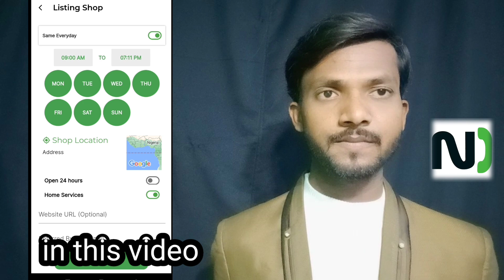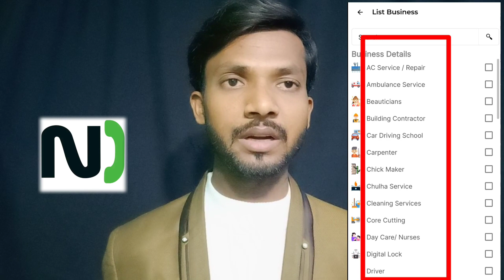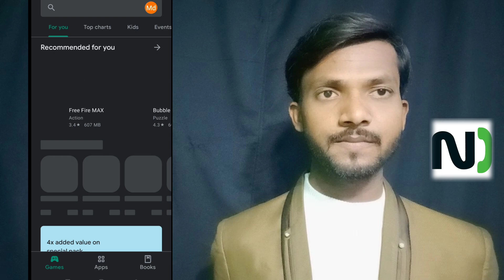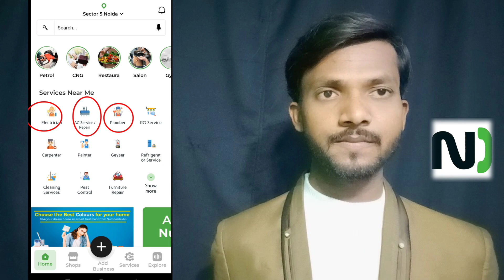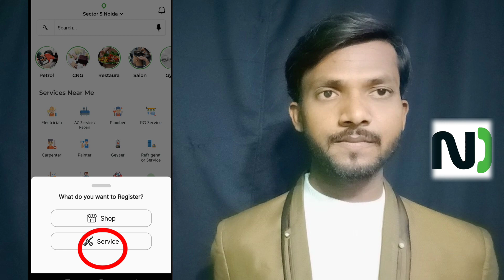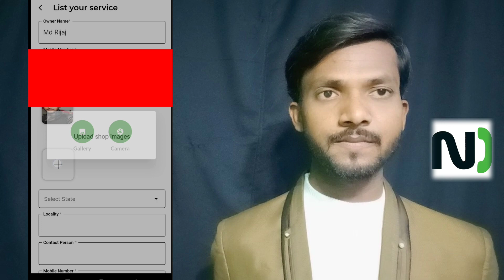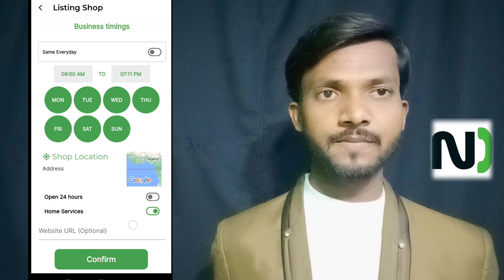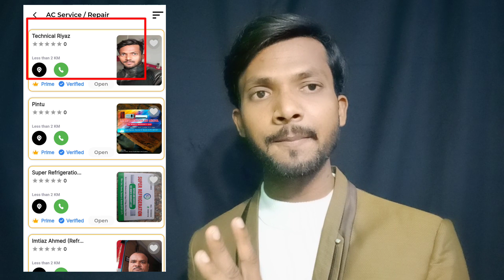Number Dekho App में अपना Number खुद से Ragister कैसे करे, Plumber Ac Technician Electrician Joining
number dekho app me ragistration karke kama sakte hai lakho rupey mahine ka aur isme aap khud se hi apna number add kar sakte hai aap kisi bhi line se hai like ac technician plumber electrician pest control home cleaning aap isme join free me kar sakte hai
tq u

tq u